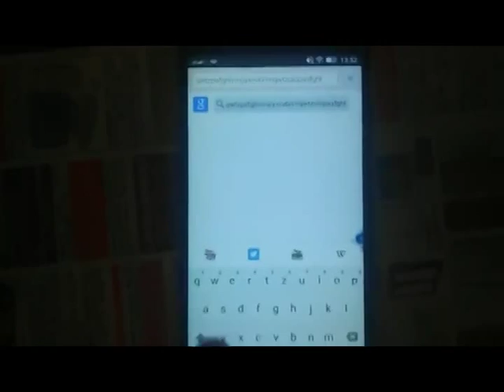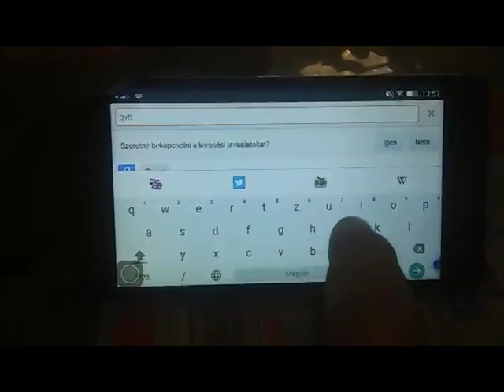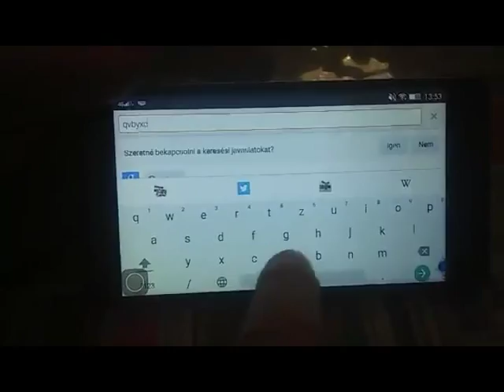lenovo K3 Note phon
This is the problem